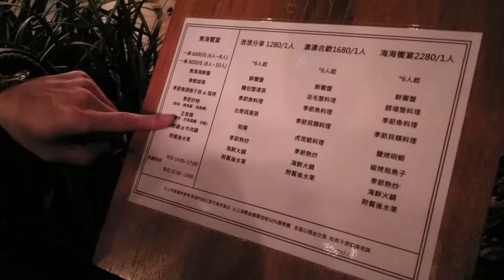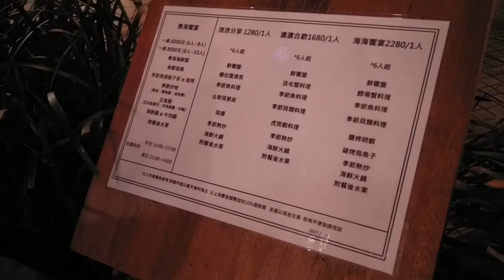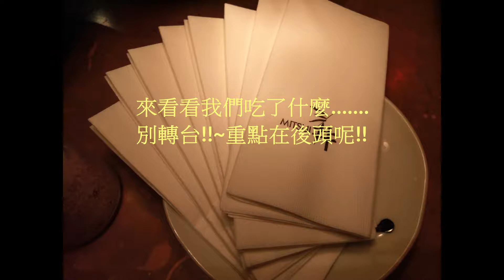上引水產 煮海